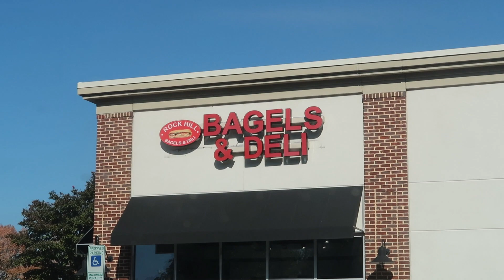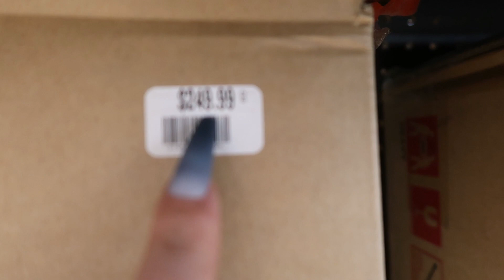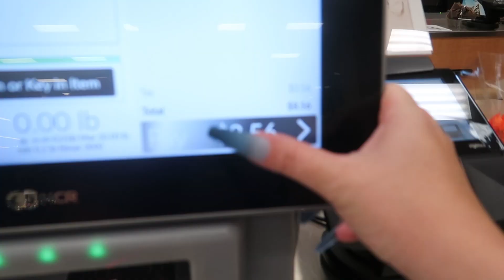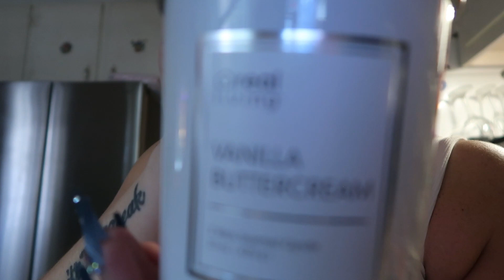VLOGTOBER | Spend The Morning With Me Before Work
HEYY YALL!